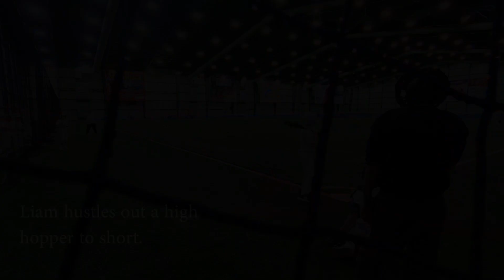Sparks vs. Gators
First game of the 2024 season.
Sparks 11U Melinauskas vs. Missouri Gators.